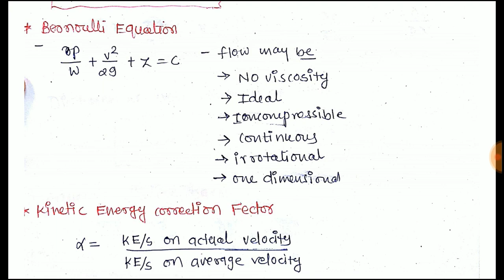FLUID MECHANIC I LECTURE-2 I FLUID DYNAMICS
This is help for next upcoming competitive exam like GPSC Assistant Engineer